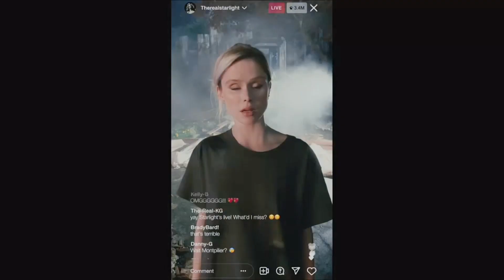HEROGASM 🦸‍♂️ | Top 9 WTF Moments From The Boys Season 3 Ep 6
What A CHAOTIC ENDING | Top 10 WTF Moments From The Boys Season 3 Ep 8 (Finale)

1- Please  👏
3- Like ❤
4- Share